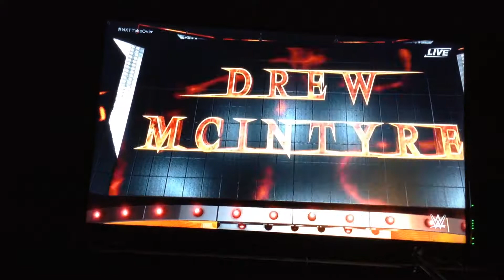Wwe2k18 King kazma vs Drew McIntyre